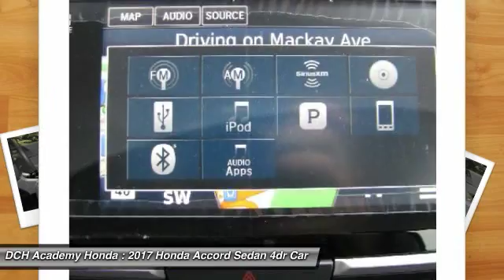2017 Honda Accord Sedan AH71383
2017 HONDA ACCORD SEDAN Old Bridge, NJ
Stock# AH71383

BACK-UP CAMERA, LEATHER, HEATED FRONT SEATS, NAVIGATION, LANE DEPARTURE WARNING, BLUETOOTH, MOONROOF, MP3 Player, KEYLESS ENTRY, 33 MPG Highway, SAT RADIO, ALLOY WHEELS!. With refined new styling in the front and the rear, you've never seen an Accord like the 2017 edition. Elegant taillights make a bold statement while available LED fog lights help in low-visibility situations. The Accord's interior is luxuriously appointed with updated accents and innovative technology. Dual-zone automatic climate control comes standard while the available leather-trimmed seats offer a sophisticated look and luxurious feel along with the comfort of a 10-way power driver's seat. The standard 8-inch high-resolution screen in the dashboard displays information relating to music and phone calls (Bluetooth and SMS text message compatibility comes standard). Opt for the upgraded system with a 7-inch touchscreen display audio with HondaLink where you can touch, pinch and swipe like a smartphone to access the available features. Power comes in the form of 2.4L engine with 185hp (189hp in the Sport trim) which is mated to either a 6-speed manual transmission or an available continuously variable transmission. There is also an available 3.5L V6 which outputs 278hp and is mated to a 6-speed automatic transmission with Sport Mode. Push the ECON button to adjust fuel-consuming systems for more efficiency. Power up with either an available push button start or remotely with your keyfob. Other available comfort features include heated front and rear seats, a one-touch power moonroof, and HomeLink Remote System. The multi-angle rearview camera allows you to get visibility with three different angles. Other optional safety features include Honda Sensing which comes with a Road Departure Mitigation System, a Forward Collision Warning, and a Collision Mitigation Braking System.